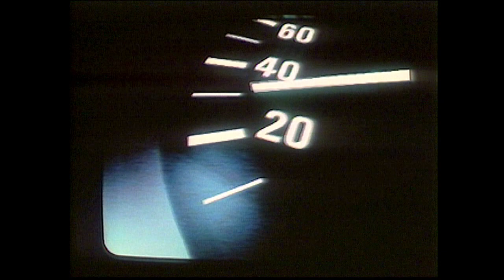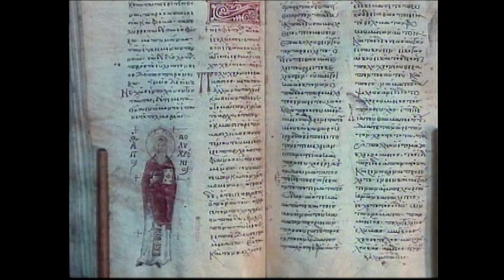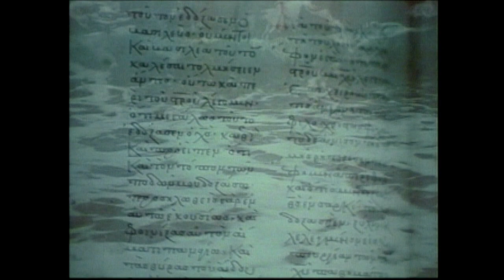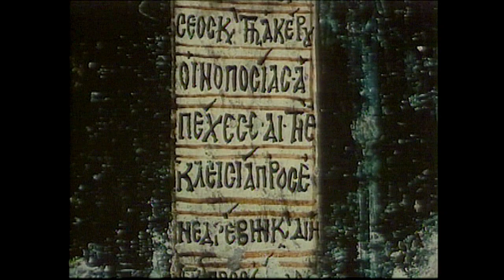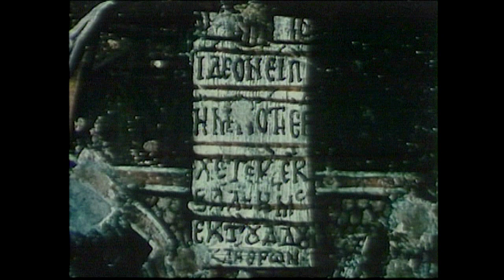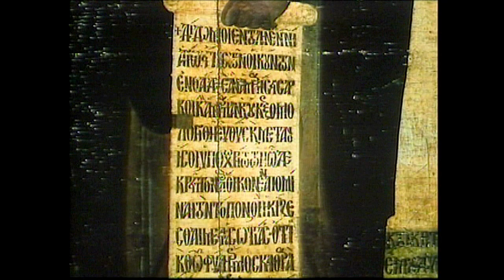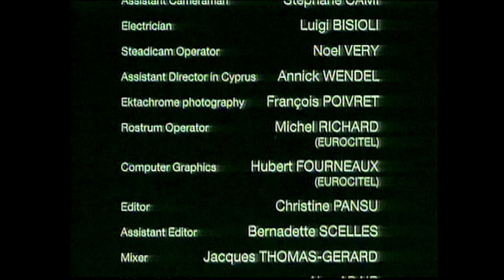A Window to Heaven (1990)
Saint Neophytos (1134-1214) was a Byzantine monk who spent 55 years of his life in a set of caves near Paphos in a remote corner of the island of Cyprus. He established a community of followers and commissioned artists to paint the cave walls with scenes depicting the lives of the saints and of Christ. This short film was made in 1990 for the Program for Art on Film, a joint venture between the Metropolitan Museum of Art and the J. Paul Getty Trust, designed to examine issues relating to making films on art.

Introduction by Karl Katz, Executive Director of MUSE Film and Television.  Special thanks to MUSE for helping to make this material more publicly accessible.